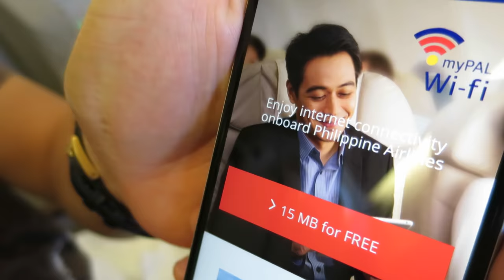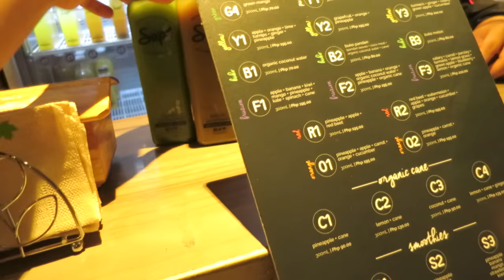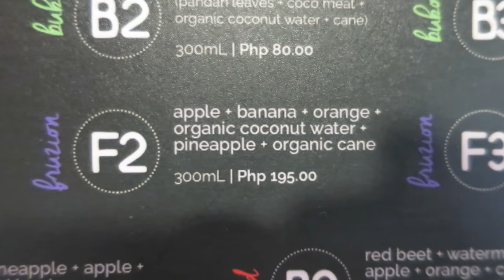POKEMON STORE IN JAPAN! - August 07, 2016 - ItsJudysLife Vlogs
Snapchat! itsMommysLife

Judy's Links

Benji's Links

Vlog Camera We Use:

Blendtec Blender